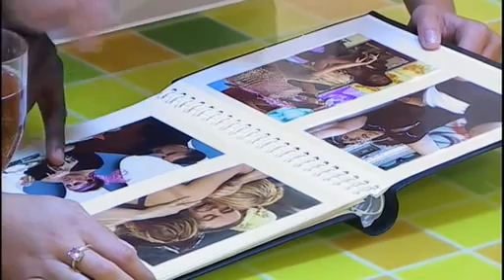Big Brother 8 UK: Liam Argues With Brian + Makes Amanda Cry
House Mates Are Show Clip of the Show: Topics Include:Chanelle & Ziggy Big REUNION